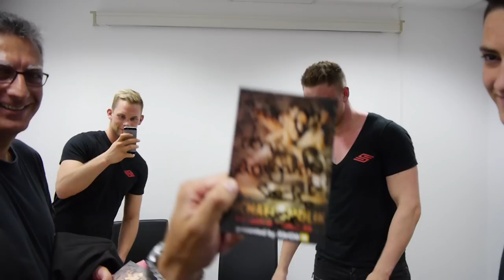Smolik nennt David Ruessel ARROGANT! - Vlog der Deutschlandtour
Michael Smolik war mit seinem Team auf Deutschlandtour. Special Guest war David Ruessel von Kampfkunst Lifestyle. Ob die Zusammenarbeit mit den beiden funktioniert hat, könnt ihr im Videoblog sehen.

Bei der Tour ging es um Motivation und Erfolg. David Ruessel sagte: "Hass ensteht aus Selbsthass."
Ein weiteres Zitat vin Smolik: "Der Kopf ist die größte Waffe des Menschen!"

►►► Unser BUCH "Kämpfer mit Herz" das Dich erfolgreich macht

Euch bleibt es natürlichs elbst überlassen, wo und wie ihr ein Produkt kaufen möchtet.

Danke für euren Support - I Love My Community :-)